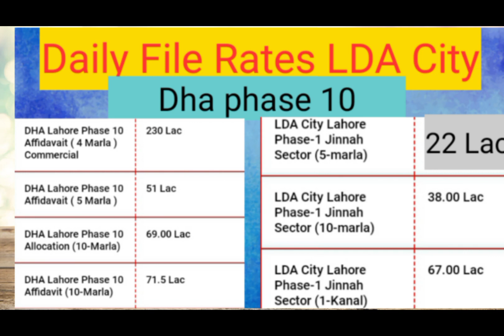LDA CITY| DHA Phase10 | Daily File Rates|| 6th January 2023 |SB Estate 03044705693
LDA CITY| DHA Phase10 | Daily File Rates|| 6th January 2023

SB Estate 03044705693